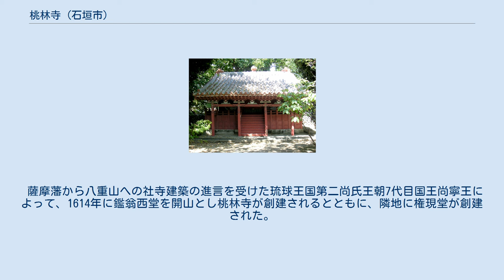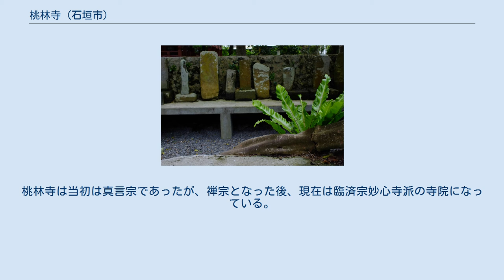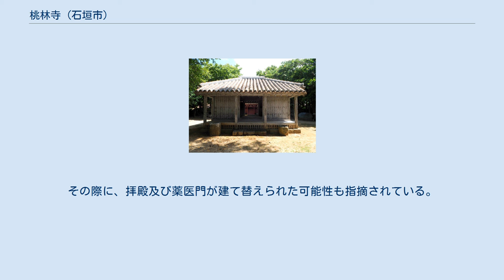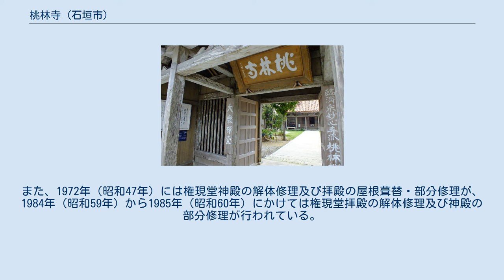桃林寺 (石垣市)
桃林寺本堂 権現堂神殿向かって左手にある墓地の古い墓石群 桃林寺（とうりんじ）は、沖縄県石垣市にある臨済宗妙心寺派の寺院。
山号は南海山。
本尊は観音菩薩。
八重山列島で最古の仏教寺院である。
本項では、隣接する権現堂（ごんげんどう）についても併せて説明する。
 薩摩藩から八重山への社寺建築の進言を受けた琉球王国第二尚氏王朝7代目国王尚寧王によって、1614年に鑑翁西堂を開山とし桃林寺が創建されるとともに、隣地に権現堂が創建された。
桃林寺は当初は真言宗であったが、禅宗となった後、現在は臨済宗妙心寺派の寺院になっている。
権現堂には熊野権現（伊弉冉尊・速玉男尊・事解男尊）が祀られている。
御神体の銅鏡は1772年に鋳造されたもので、沖縄県内で鋳造された最古のものである 桃林寺本堂及び権現堂の屋根は当初茅葺であったが、1694年に桃林寺本堂が瓦葺きに葺き替えられ、1703年には権現堂も瓦葺きとされた。
1736年から翌年にかけて桃林寺の境内が拡張され、仏殿が建立されるとともに、1737年に山門の仁王像が制作された。
1771年には八重山地震による大津波（明和の大津波）で桃林寺及び権現堂の建造物が破壊されたが、桃林寺は翌年に再建され、権現堂も1786年に再建された。
なお、明和の大津波では仁王像2体も流されたが、崎枝湾の海岸に打ち上げられているのを発見された。
 桃林寺は、1881年（明治14年）に改築された。
1933年（昭和8年）に台風で山門や仁王像が被害を受けたが、1937年（昭和12年）までに修復された。
現在の桃林寺本堂は1968年（昭和43年）に改築されたものである。
 権現堂は、1882年（明治15年）に神殿を改修。
その際に、拝殿及び薬医門が建て替えられた可能性も指摘されている。
第二次世界大戦で大破したが1947年（昭和22年）に修復された。
また、1972年（昭和47年）には権現堂神殿の解体修理及び拝殿の屋根葺替・部分修理が、1984年（昭和59年）から1985年（昭和60年）にかけては権現堂拝殿の解体修理及び神殿の部分修理が行われている。
2006年（平成18年）に台風13号の影響で権現堂神殿が破損したが、文化庁の国庫補助を受けて、2年間保存修理を行い、2008年に完了した。